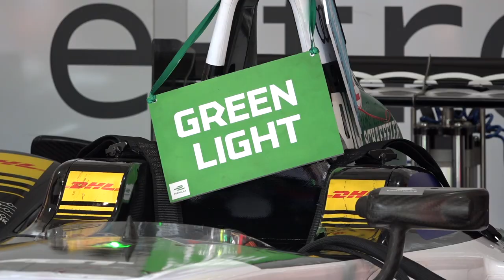Formula E Drives Electric Mobility Innovation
Formula E created excitement around electric mobility in Chile as racers from all over the world gathered for the 2018 Antofagasta Minerals Santiago E-Prix.  But it wasn't all about racing - Formula E is taking huge strides in advancing new technologies through competition and the E-Prix highlights the incredible potential of sustainable transportation to advance climate action.

"We need to embrace the solutions and new technologies that will drive our future"
- Max Edkins, Acting Manager & Climate Change Expert, Connect4Climate, World Bank Group

"Through sport you can capture the imagination of the fans and introduce messages - like the ones of sustainability and new technology."
- Alejandro Agag, CEO of Formula E Holdings

"With the Smart Cities program and the Formula E Championship we want to show that cities and their leaders have feasible solutions towards sustainable transportation."
- Jean Todt, FIA President